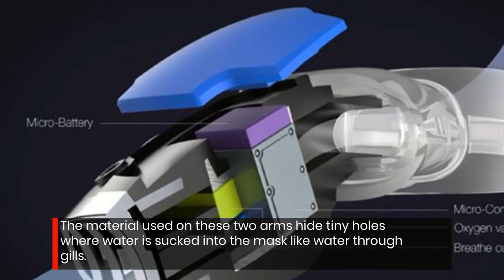Triton Re-Breather Concept mask lets you breath underwater without oxygen tanks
The new Triton Re-Breather mask is a new artificial gill that lets you breathe underwater, just like James Bond...no scuba gear needed. Keep tabs on them via their indiegogo